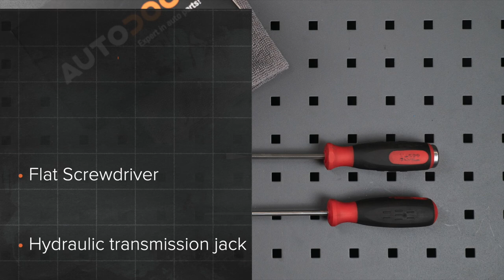Hvordan bytte gassfjær der på MERCEDES-BENZ B200 (W245) [AUTODOC-VIDEOLEKSJONER]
Hvordan bytte gassfjær / foring stabilisatorstag på MERCEDES-BENZ B200 (W245) 2.0 Hatchback 2005–2011 [AUTODOC-VIDEOLEKSJONER]

Gassfjær for kjøretøyet MERCEDES-BENZ A-Class (W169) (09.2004–06.2012) bør som regel erstattes i én og samme prosedyre. Det er imidlertid noen små forskjeller, på grunn av spesifikke egenskaper ved kjøretøyets design.

🛠️ Verktøyene du trenger for å erstatte gassfjær:
- flat skrutrekker